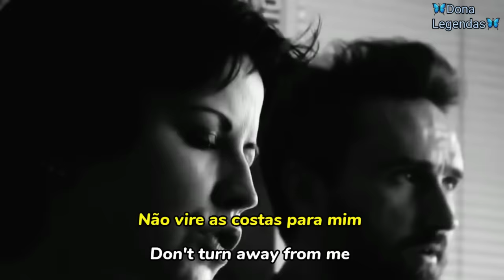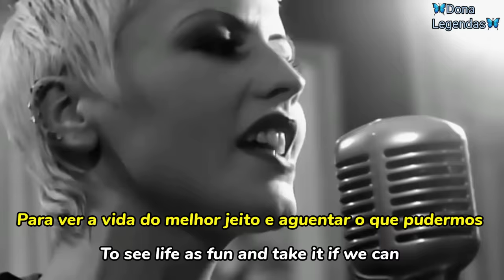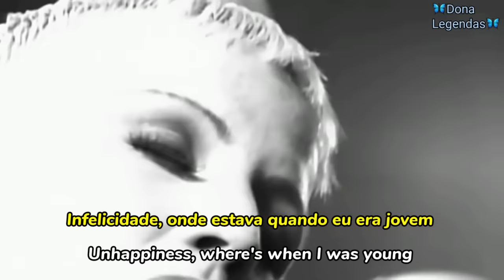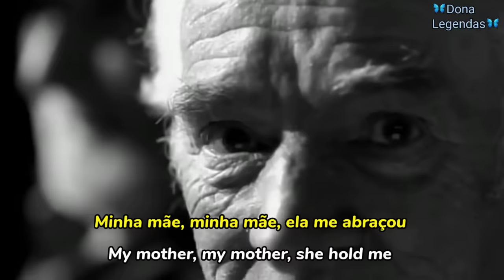The Cranberries - Ode To My Family (Tradução/Legendado)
Wikipédia : Ode to My Family é uma canção da banda irlandesa de rock alternativo The Cranberries. Foi lançada em novembro de 1994 como o segundo single de seu segundo álbum de estúdio No Need to Argue. Fez sucesso na Oceania e em vários países europeus. Em 2017, foi lançada como uma versão acústica e despojada no álbum Something Else da banda.